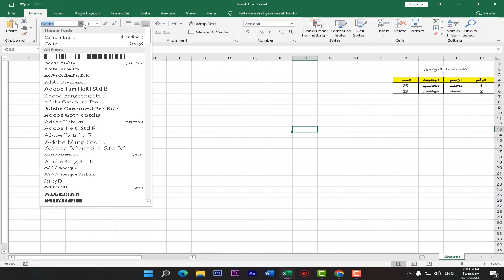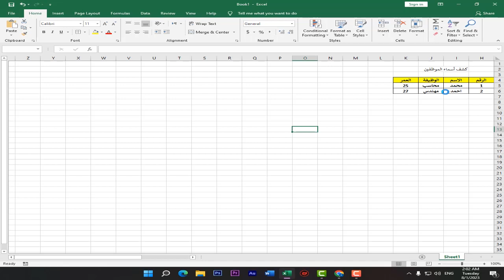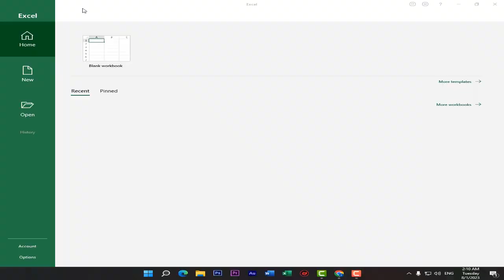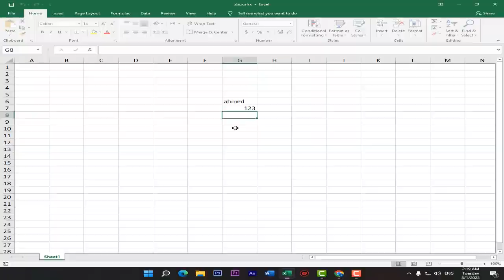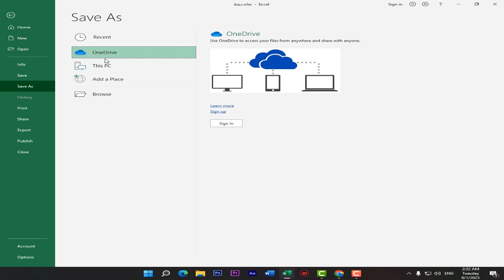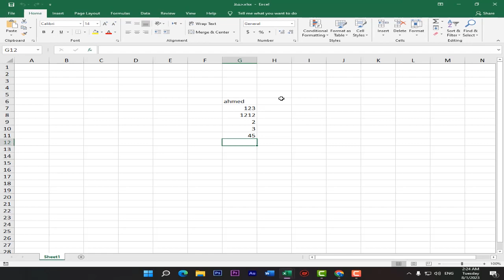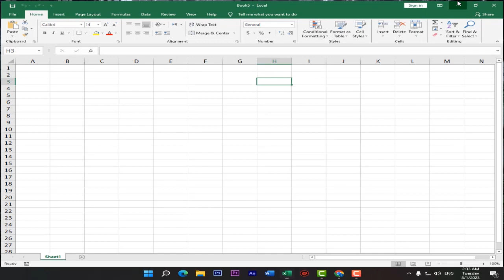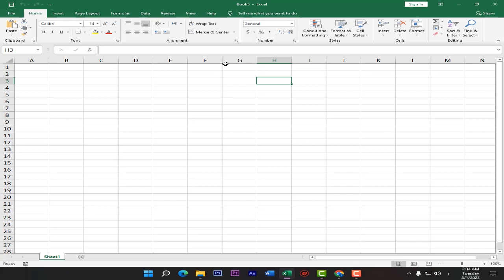دورة تعليم الاكسل من الصفر - الحلقة الخامسة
الحلقه الخامسة فى دوره تعلم الاكسل بطريقه سهله ومبسطة للمبتدئين فى تعليم برامج الاوفيس لو استفدت من الفيديو متنساش الاشتراك فى القناه وتفعيل زر الجرز